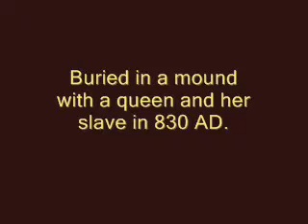Oseberg Viking longship - Osebergskipet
The Oseberg ship on display in Oslo, Norway. Osebergskipet i Oslo. Das Oseberg Wikinger Schiff in Norwegen. The ship is 21.5 m long with a beam of 5.1 m. It was propelled by a square sail of about 80 m2 and 15 pairs of oars. It was used as a burial ship for two women, but had earlier been in ordinary use for some years. Since I published this video, the burial year is dendrodated to 834 AD. Traces of fresh apples in the find narrows it down to August or September 834. The oak timber was felled between 815 and 820 in southwestern Norway.